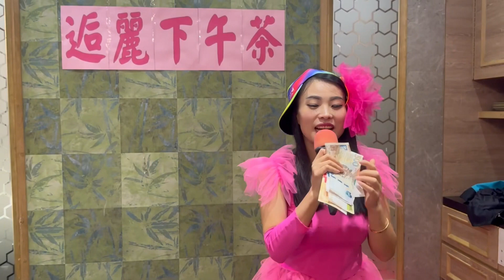一壺老酒-熱情的沙漠dj -愛的迷魂湯dj ~逅麗 2023/11/11 逅麗下午茶